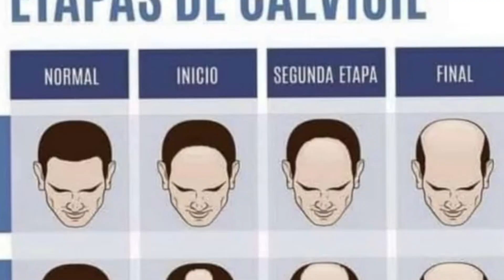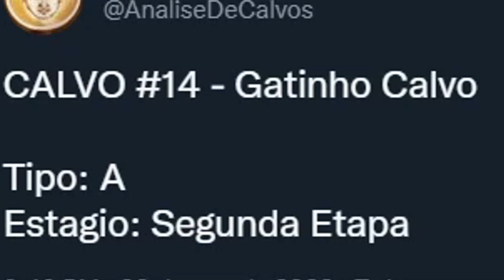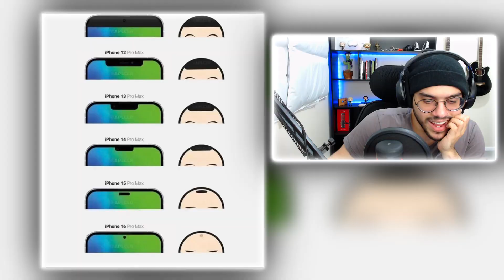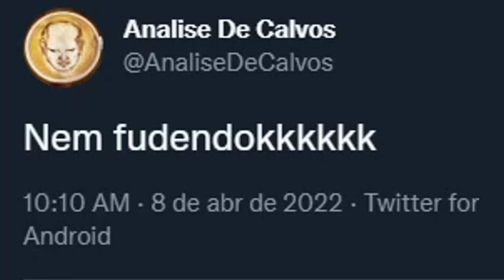ANALISANDO CALVOS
Twitter do Olgado: @0lgado